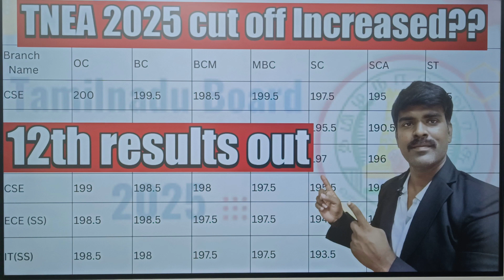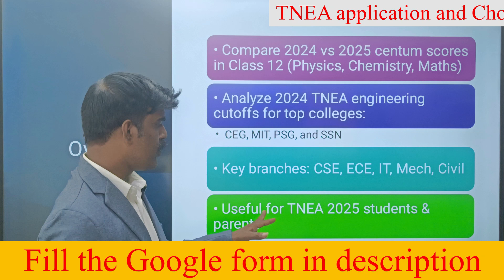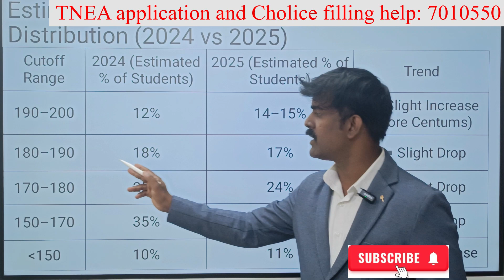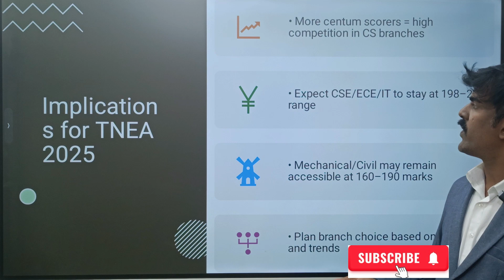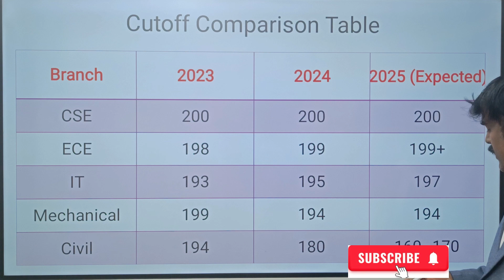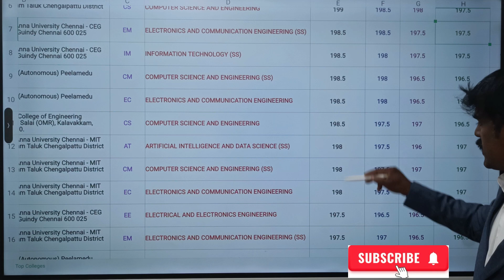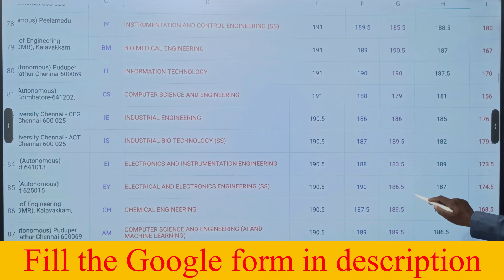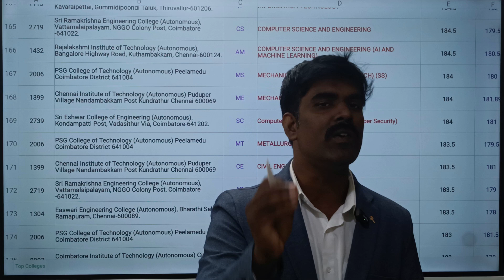TNEA 2025 Cutoff Increased or Decreased After 12th Result? 🔍 Full Analysis by Marks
Wondering how TNEA 2025 general cutoffs have changed compared to 2024? 📊
In this video, we break down the cutoff distribution ranges – from 190–200 to 150–170 – and show how many students fall into each mark category.

Key Highlights:
✅ 2025 saw a rise in students scoring 190+
✅ Mid-range (170–190) slightly dropped
✅ Core branches like Civil, Mech remain easier to get
✅ CSE, ECE, IT demand continues to stay 🔥

This is a must-watch for students and parents planning for TNEA counselling 2025.

🎓 Cutoff trends | Seat prediction | College planning
📌 Based on Tamil Nadu State Board & TNEA official analysis